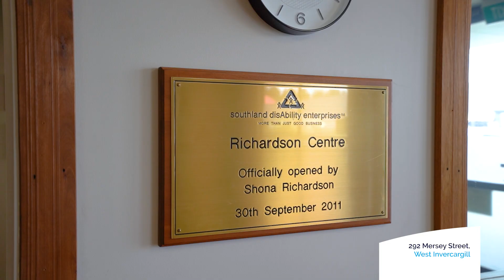FOR SALE - 272-292 Mersey St & 240 Bond St - Harcourts Invercargill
Incredible Industrial Investment
This large-scale investment incorporates almost the entire block covering 1.628 hectares in a fantastic location within the Industrial hub of Invercargill. The main building is a massive over 5900m2 modern structure with fantastic amenities and access routes, plus the yard space has a fantastic opportunity in the future for further development. All tenants are strong and work well together with strong ties to the ever-growing recycling and refuse industries. And with potential impressive returns available, this opportunity will definitely tick a lot of boxes for the serious long-term investors. Please don't hesitate, I have detailed info packs available with LIM's and registered valuations. We would not expect this to last long.

Consultant:
Carl Johnston
Commercial Property Broker
Harcourts Invercargill
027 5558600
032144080